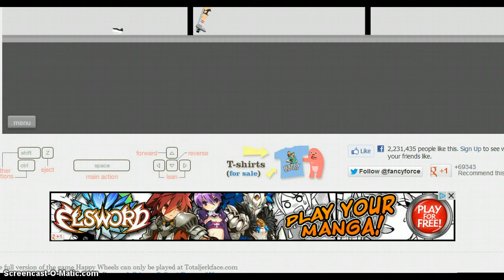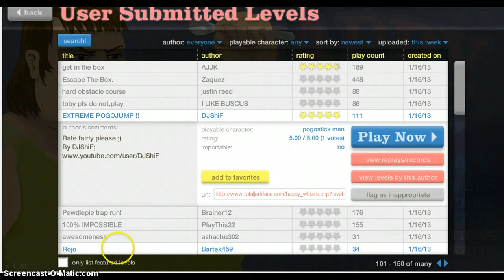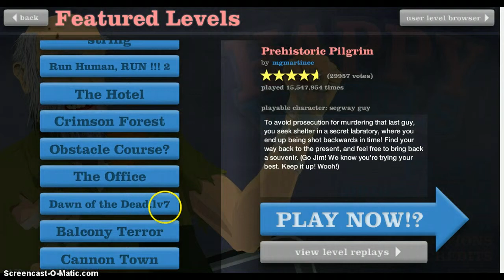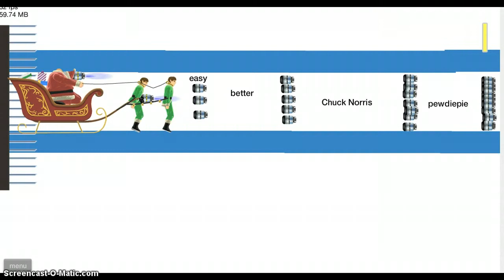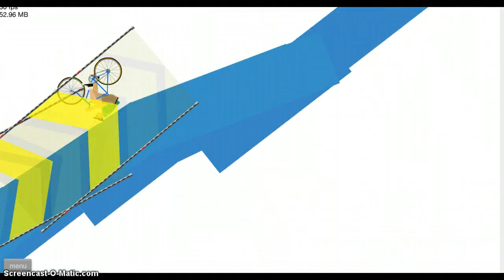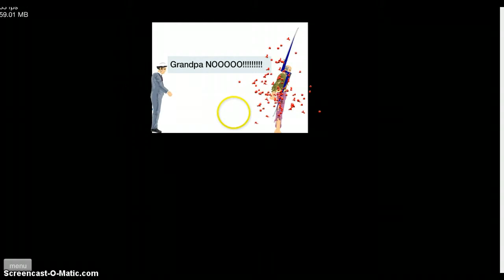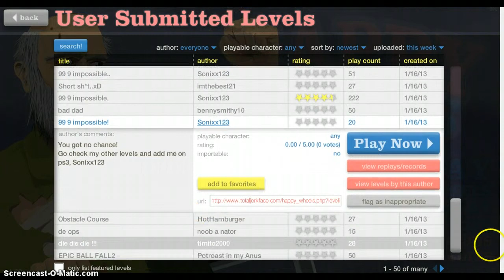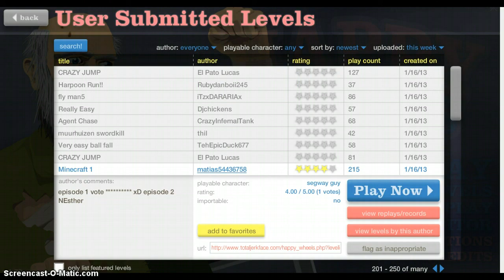Happy wheels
its over 9,000